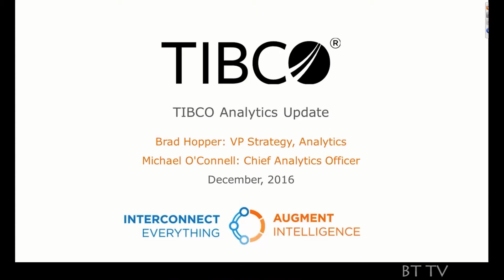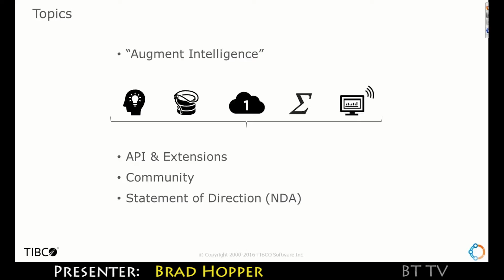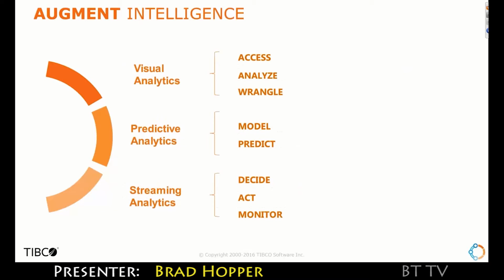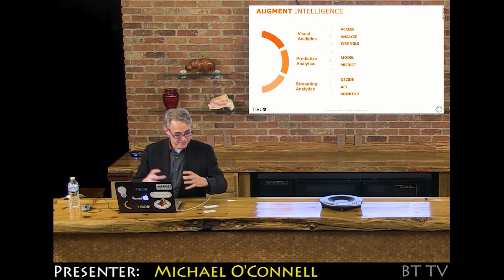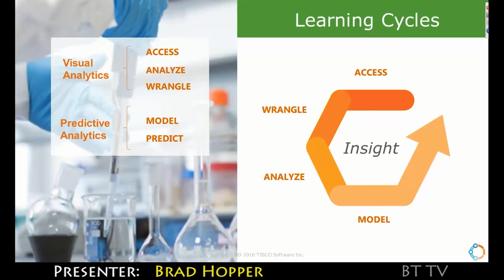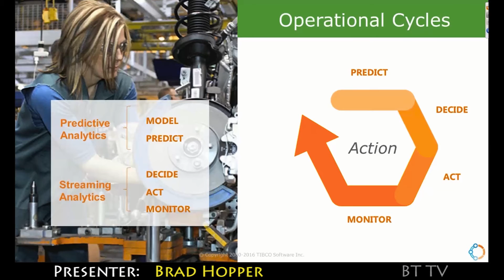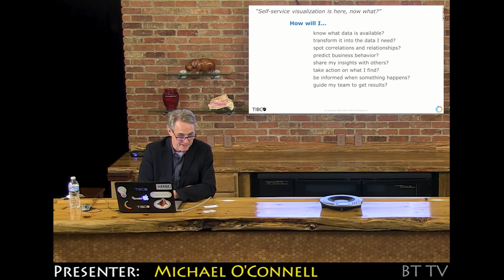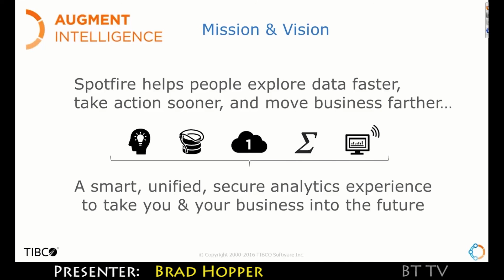TIBCO At BBBT Part 1 - Augmenting Intelligence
An introduction to hosts Brad Hopper and Michael O'Connell. Discover how Spotfire can augment the intelligence of any organization for transformative results.

Presented at the Boulder BI Brain Trust in December of 2016.